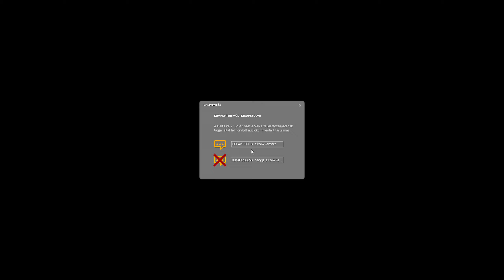Half-Life 2 - Lost Coast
Ez a játék rövidebb mint gondoltam, de még mindig gyönyörű a kikötő. Tartsatok velem!